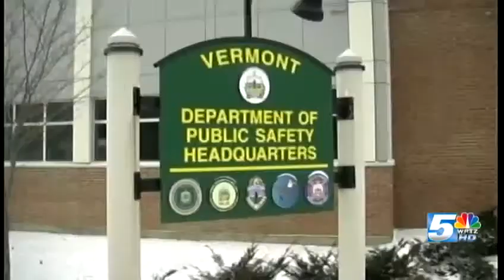Ice jam nuisances continue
From the Salmon River in New York, to the Winooski River in Vermont, to the Sugar River in New Hampshire, officials have their eyes on ice jams.